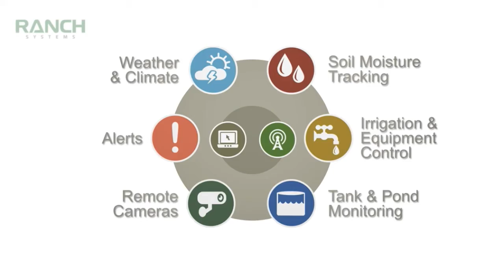Growing takes time.